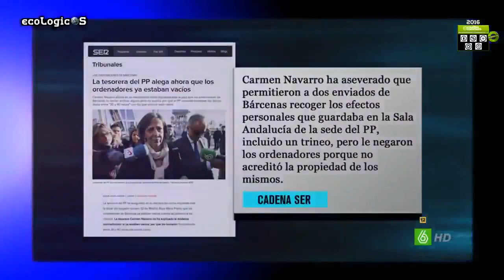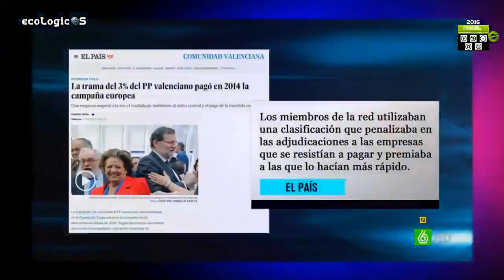Partido Popular No es Noticia Ya, Un Partido al margen de La Ley!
Partido Popular No es Noticia Ya, Cada día más Oscuros negocios en B === ॐ नमस === somos eco, lógicos .de lo razonable, humano natural etc . del estado decente, coherente y.

Madrid, 20 sep (EFE).- El portavoz del PP en el Congreso, Rafael Hernando, ha defendido las detenciones que se han producido en el marco del operativo contra el referéndum del 1 de octubre.

Uno de los compromisos que adquirimos con los madrileños, recogido en nuestro programa electoral, es impulsar una ley de protección contra la discriminación y por la igualdad de trato LGTBI..